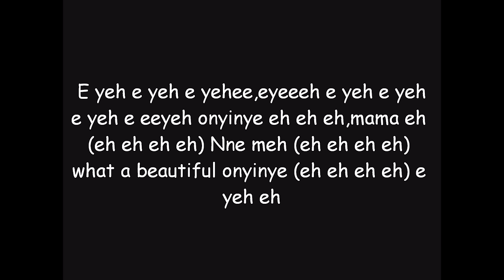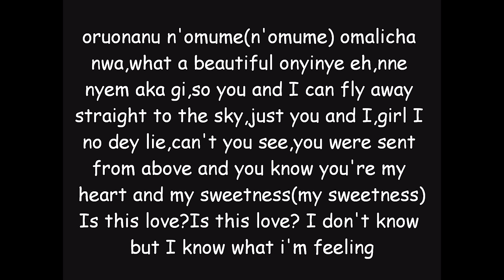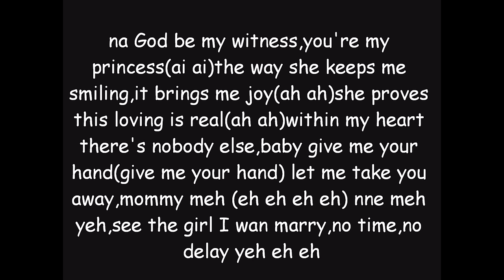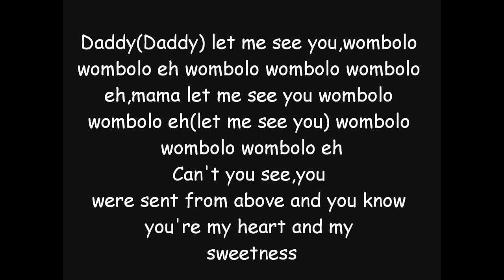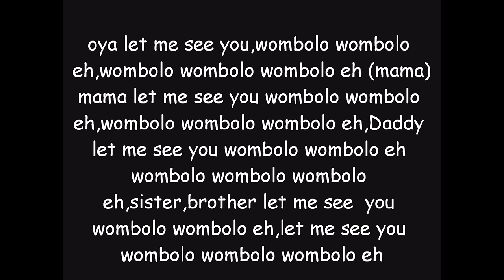P-Square - Beautiful Onyinye (Lyrics)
for FREE Nigerian Music.

Beautiful Onyinye Lyrics